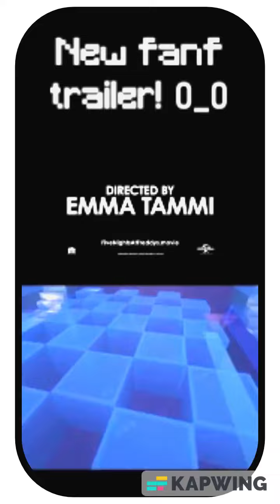FNAF MOVIE TRAILER